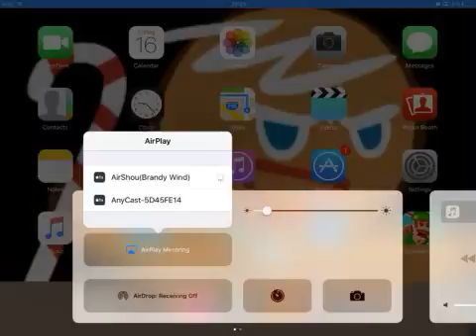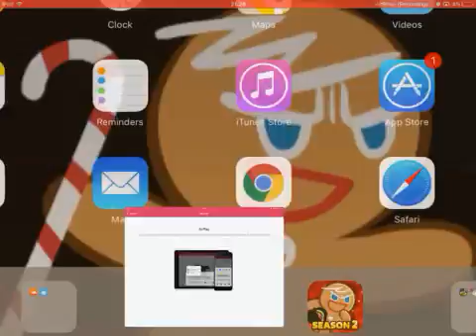CROB Random Combi #16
Bad Idea and time

Cookie Used
Skater Cookie (lv25)
Strawberry Cookie (lv25)

Pet Used
Furball Pup (lv10)

Treasure Used
Lollipop Skate (lv12)[+1]
Coin Firework Box (lv12)[+3]